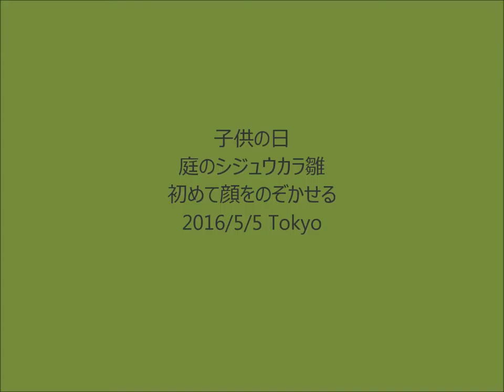シジュウカラ雛顔出す 2016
こどもの日に雛が顔を出す